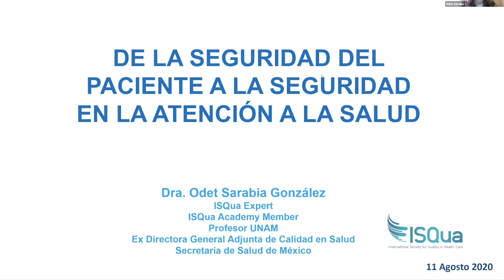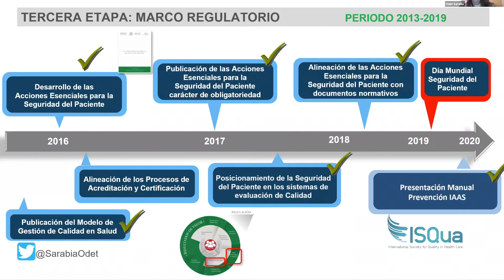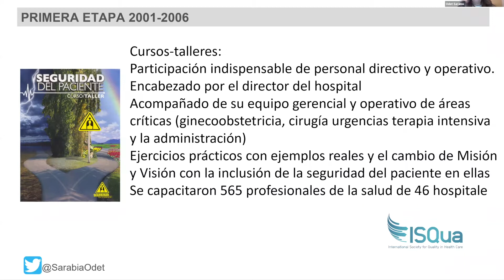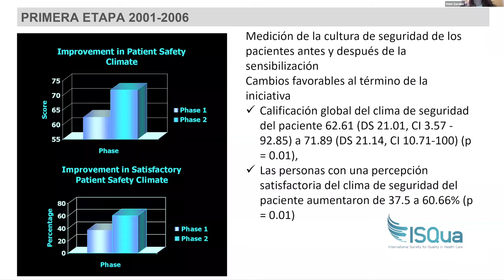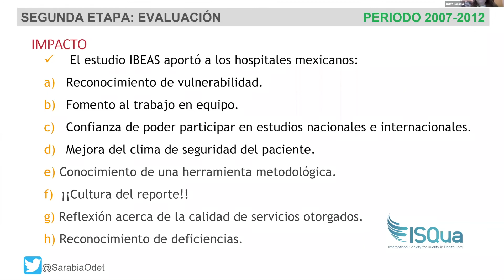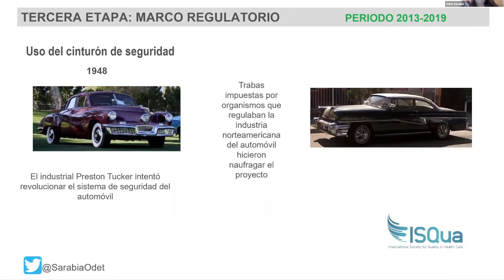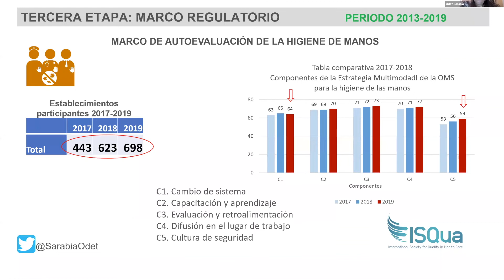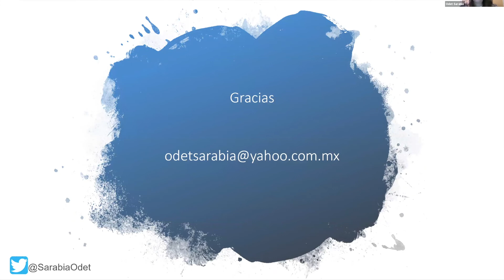De la seguridad del paciente a la seguridad en la atención de la salud - Dr Odet Sarabia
La presentación tratará de cómo ha ido evolucionando la seguridad del paciente desde su inicio hasta la etapa actual con el desafío de la pandemia. Teniendo una mirada más amplia de la disciplina, con mayor mirada al sistema de salud en su totalidad